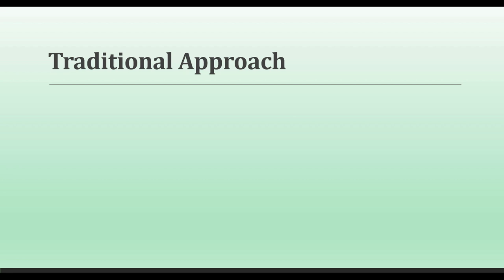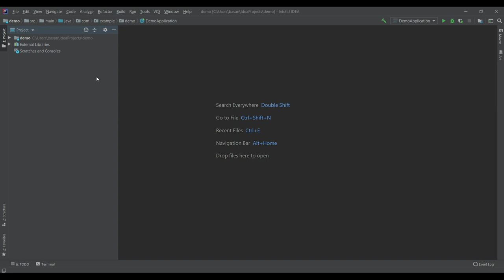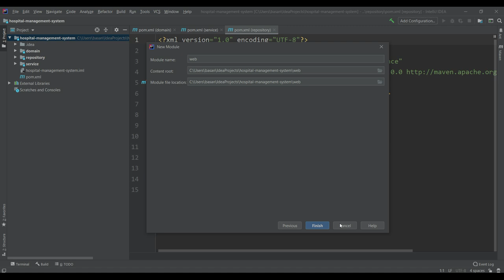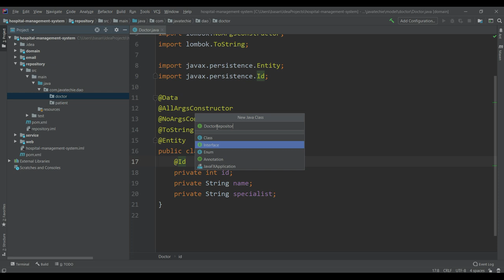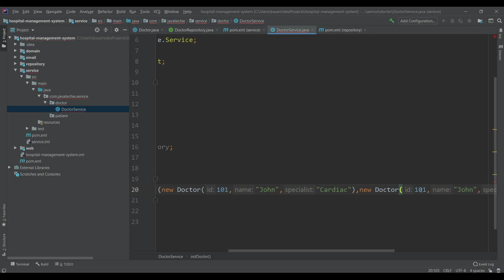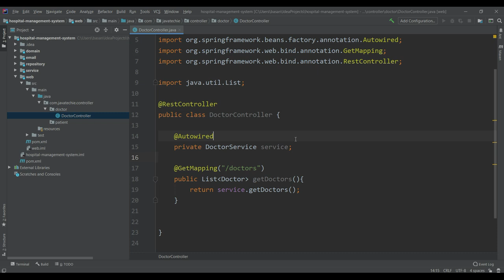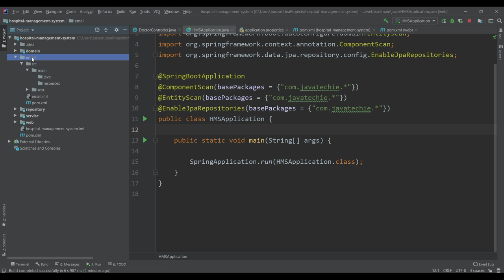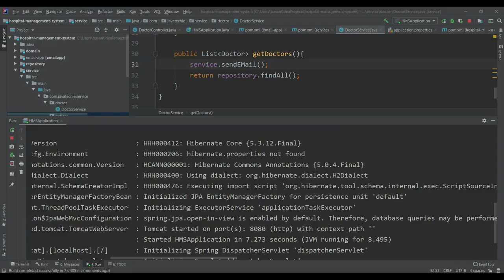Multi-Module Project With Spring Boot | Maven | Example | Java Techie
This video explain you How create spring boot project having multiple modules.

The parent project will work as container for base maven configurations. The child modules will be actual spring boot projects

Note : All uploaded content in this channel is mine and its not copied from any community , you are free to use source code from above mentioned GitHub account